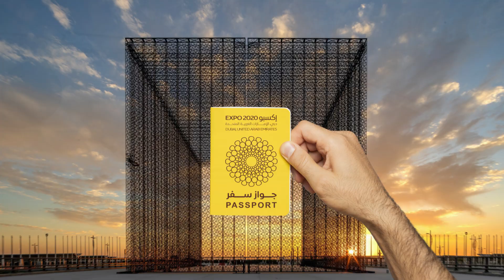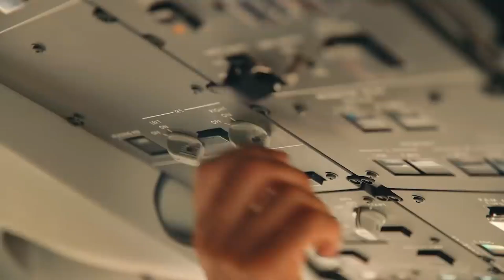Dubai Expo 2020 Free tickets offer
Emirates

The Dubai based Emirates airlines said it will give free passes to those passengers who book flights between October 1, and March 31.

Etihad

“Visitors can enjoy a visit to Expo and also explore the incredible tourist attractions in Abu Dhabi and the rest of the country has to offer,” said Etihad in a statement.

FlyDubai

Expo 2020 Free tickets offer is valid on economy class and business class tickets, where travelers can visit Expo 2020 Dubai on any day of their choosing. A one-day ticket is available for each passenger in the reservation.

Dubai-based Flydubai has also announced the complimentary one-day ticket.